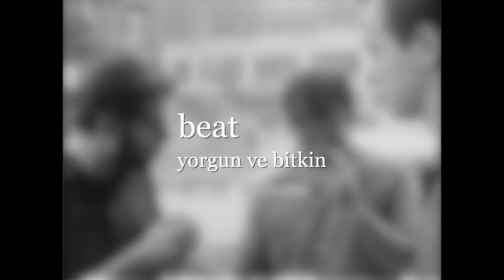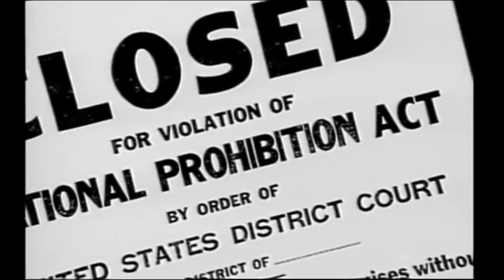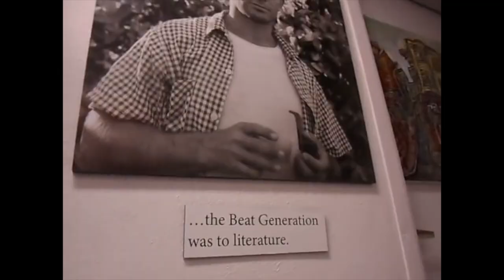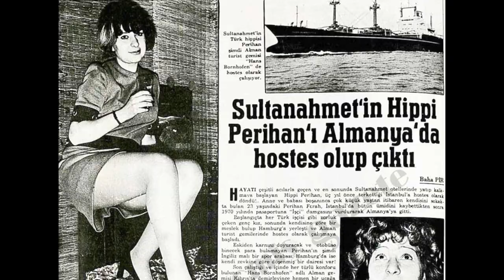Beat Kuşağı ve Hippiler: Dünya Edebiyatının Fiyakalı Serserileri! - Akımlar B01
Onlar, tüm dünyayı etkisi altına alan, genç kuşakları tamamen değiştiren serseri yazarlar ve şairlerdi!!!

Artjurnal'in yeni serisi Akımlar'ın 1. Bölümü sizlerle.

Beat kuşağı kimlerden oluşuyordu?
Neden ortaya çıktı?
Kimleri etkiledi?
Hippi kültürüne katkıları nasıl gerçekleşti?

Artjurnal, ilgi çekici kültür-sanat içeriklerini siz değerli izleyicilerine sunmaya devam edecek.

Yönetmen: Furkan Güneysu
Proje Tasarım ve Senaryo: Eyüphan Erkul
Seslendirme: Bahadır Tremblay
Editör: Fuat Baydaroğlu